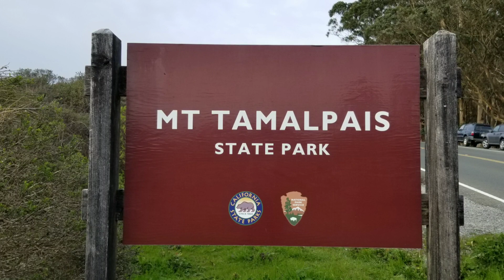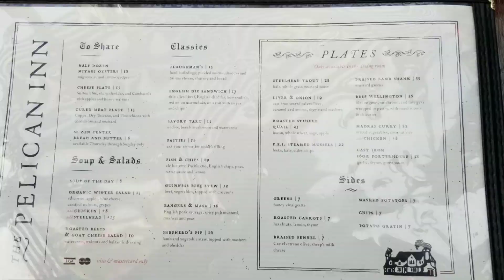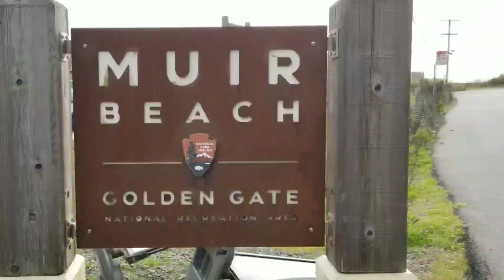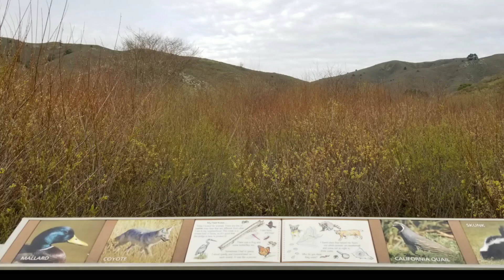Hiking Mt. Tamalpais - Muir Beach 2-23-19